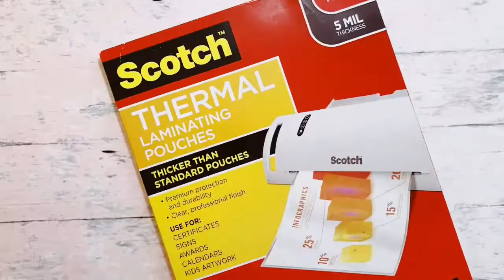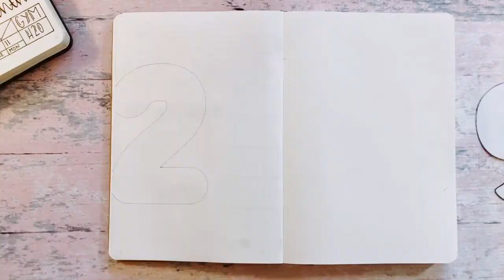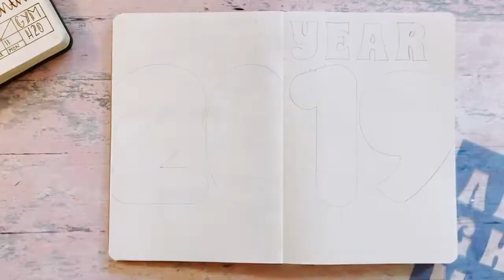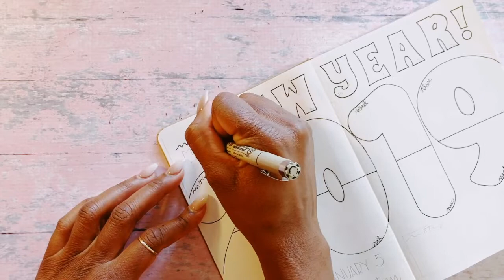BULLET JOURNAL | JANUARY SET UP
HAPPY NEW YEAR'S EVE!! In this video i'm setting up my January month at a glance and my first week's layout.

SUPPLIES USED
Beige Pro Scribbles That Matter A5 Dotted Journal

Mildliner Marker

Pencil
Ruler
Eraser
Alphabet Stencil

Please consider supporting my channel by sharing this video.

Love,
Jen
HELPED ME TO CREATE THIS VIDEO